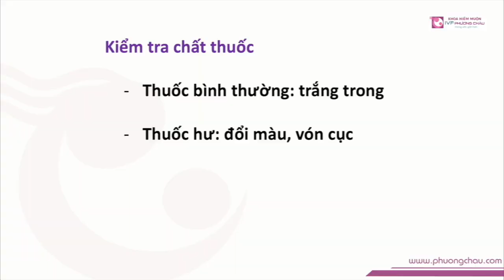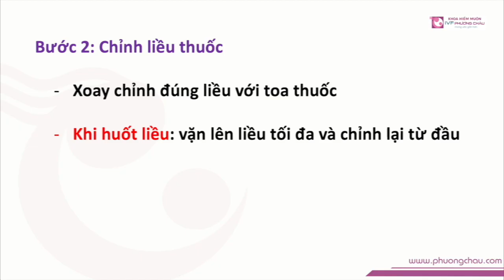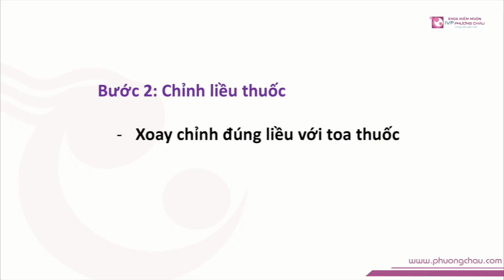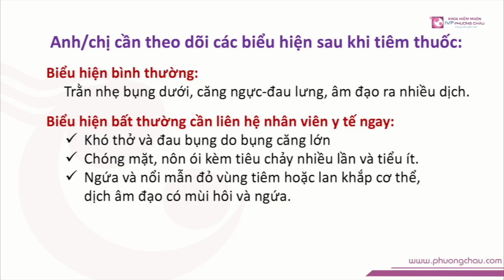Hướng dẫn tiêm thuốc Puregon 300 liều 300 | IVF Phương Châu